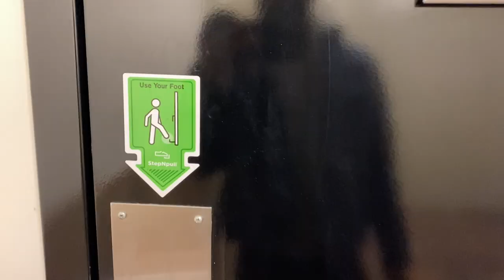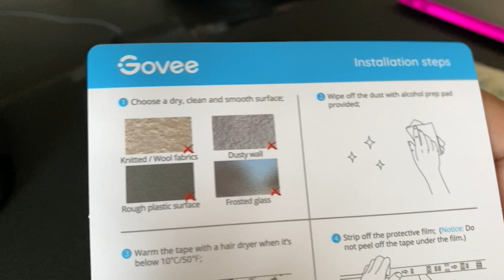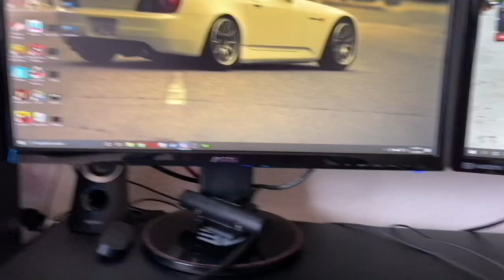Adding more LIGHTS to my gaming setup !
Oh you thought we was done with the lighting ?

Gaming PC Specs:
Gamdias ATHENA M2 mid-tower case
Gamdias CHIONE M1A-240R CPU Liquid cooler
Gamdias Kratos M1-750W Power Supply
Gigabyte X570 AORUS ELITE WIFI ATX AM4 Motherboard
NVIDIA GeForce RTX 2070 SUPER 8 GB Video Card
Corsair Vengeance RGB Pro 32 GB (2 x 16 GB) DDR4-3200 CL16 Memory
Corsair GLAIVE RGB PRO Gaming Mouse
Corsair HS70 PRO Gaming Headset
Silicon Power A60 1 TB M.2-2280 NVME Solid State Drive